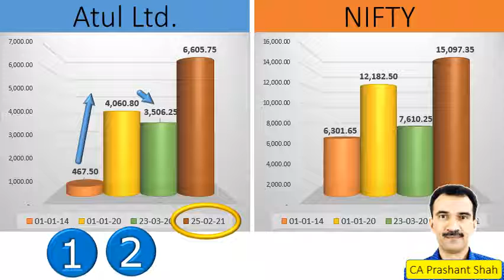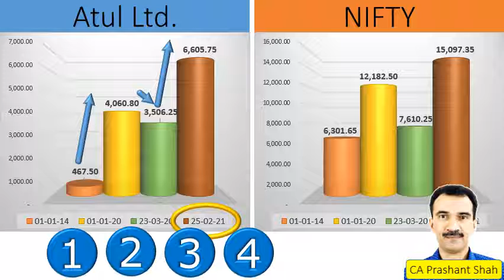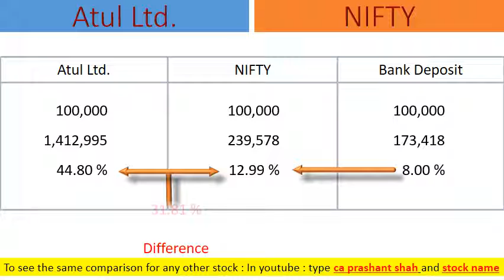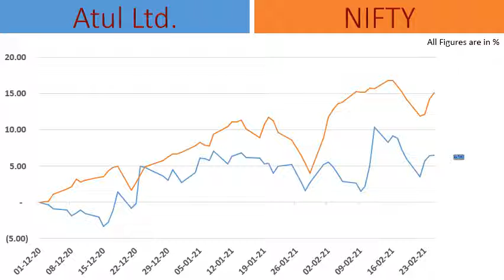Atul Ltd. Share Analysis